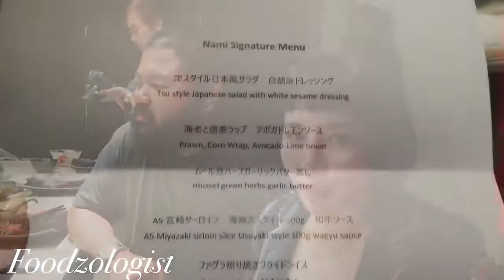RENEWAL “NAMI signature menu " (JW Marriott Bangkok)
When I think about teppanyaki food in Bangkok, It’s not too many Tepenyaki restaurant in my mind. Another one teppanyaki restaurant I love is "Nami teppanyaki steakhouse" sited JW Marriott Bangkok, Sukhumvit 4 alley.

We arrived around noon. Walk down to the LL floor will find the shop "Nami" on the right hand! Today K. Kom from “Deliciouspin” page has invited me to try new Nami Signature menu Special recipe created by Head Chef Takeda. The restaurant has an open kitchen.

Chef Piak will cook for us today.  When you come to Nami don’t worry about raw material. Because They imported by themselves. Chef Takeda has selected the best one, such as Wagyu beef is imported from Australia. Japan, Foie gras, King crab, river prawn, scallop, lobster etc. Suddenly Chef Piak said “R u ready” We said “Yes” Ok I’m gonna start with salad. hahaha

Chef Piak Said Takeda want to make “Nami Signature Menu” different from other Teppanyaki restaurants. Let’s see the menu.

津 ス タ イ フィルタ 日 日本語 風 サ ラ ダ 白 胡 麻 ド レッ シ ン グ
1. Tsu style salad with white sesame dressing

大海 老 と 唐 黍 ラッ プ アドベンチャー ボ ガ ド レ モ ン ソー ス
2. Prawn, Corn Wrap, avocado-lime onion * 380 THB + + Like this dish, It looks like spring roll, Flour similar Vietnamese spring roll. Shrimps inside was fresh mix with avocado is good combination.

ムー フィルタ 貝 ハー ブ ガー リッ ク ダンバト シスターズ 蒸 し
3. Mussel green herbs garlic butter 350 THB + + Chef grilled mussel in plastic bag. First time I feel scare, but chef said don’t worry Plastic bag is food grade. Garnish scent was good smell.

A5 宮 崎 サー ロ イ ン 薄 焼 き ス タ イ フィルタ 100g 和 牛 ソー ス
4. A5 Miyazaki Sirloin slice Usuyaki style 100g wagyu sauce * 1,800 THB + + Miyazaki beef was cherry red colour, tender texture and great dense meat taste. Melt in your mouth even chef was cook well done.

Variety of fried rice

梅 山 葵 フ ラ イ ド ラ イ ス
umeboshi with wasabi wafu Fried Rice 260 THB +
Or
日 日本語 和 牛 ス パ イ ス ド ラ イ カ レー ラ イ ス
Wagyu kuroge 4a with Spice curry Fried Rice * 320 THB + + Love it.
Or
ファ グ ラ 照 Jeffrey 焼 き フ ラ イ ド ラ イ ス
Foie gras teriyaki fried rice * 630 THB + +
Or
波 ス タ イ フィルタ 大海 老 フ ラ イ ド ラ イ ス
Nami style shrimp Fried Rice 270 THB +

自 蔡家升 製 焼 き 蓬 餅
homemade Yomogi Mochi 2 pc * 200 THB + +

Above “Nami Signature Menu” are A La carte price. If order set menu cost 3,400 THB + + Set, Mochi will get only one piece.
You can order 1 set menu and share. Please ask more detail at restaurant.

My opinion: I was enjoyed and Eat all the menus. Chef show was ok and good enough. This new menu made me feel different from other Teppanyaki restaurant. The raw material is good quality.

(Lunch: 11.30 – 14.30 hrs. Dinner: 6.00 pm – 10.30 pm